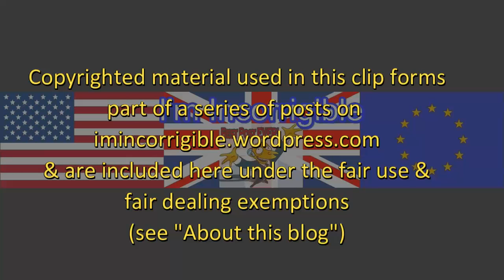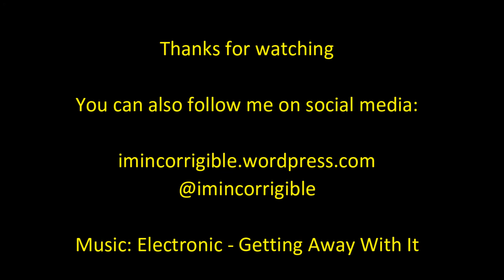Fmr Bank of England chief Mervyn King: another financial crisis imminent and "virtually certain"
The Andrew Marr Show 6 March 2016